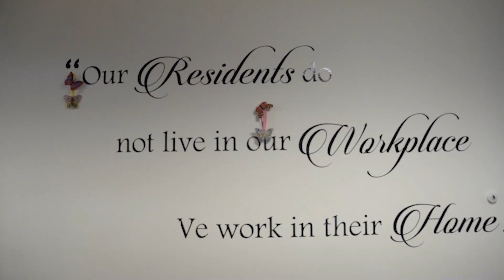Appleby Care Home Manager Achieves Research Award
Clare Leonard, the home manager of Appleby, has become the first care home manager to win an NIHR Greenshoots award unlocking 2 years' worth of funding for staff development and care sector research participation.